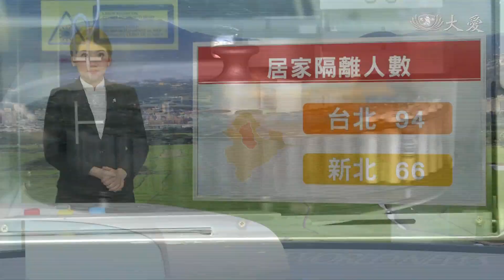教育訓練.嚴密監控 實驗室防"疫"外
國內歷經35天零本土，昨天首度出現本土個案，消息一傳出，各界繃緊神經，因為這名個案12月以前是在生物實驗室P3工作的研究員，而這實驗室研究的病毒，其一就是新冠病毒，目前實驗室已經關閉，整棟大樓員工也停止上班一天。到底是什麼原因讓這位研究員染疫，有人懷疑是社區感染，也有調查說她在實驗中被老鼠咬到，目前原因撲朔迷離。

中央研究院實驗室人員傳出確診個案，中研院已經暫停開放公共區域。

中研院員工：「我們一些公共設施，先關閉會議室、游泳池，餐廳不能內用，要帶回實驗室休息區。」

雖然有緊急應變措施，但還是有員工擔心染疫風險。

中研院員工：「有點擔心，如果大家來來回回，有一點擔心，去同一個便利超商，中研院告訴大家要小心一點。」

為了避免感染風險，同樣擁有P3實驗室的長庚醫院，實驗室人員必須全副武裝才能進入。

長庚醫院醫檢副主任 黃瓊瑰：「進入實驗室要穿防護衣。」

長庚醫院在實驗室設立十六支攝影機，監控實驗室人員的一舉一動，如果發生手套破損等風險，也有緊急應變措施。

長庚醫院醫檢副主任 黃瓊瑰：「手套破掉，要立刻暫停。」

長庚醫院表示，持續實施嚴密的監控及人員嚴格的教育訓練，希望將實驗室的感染風險降到最低。

蔡佩吟 李明華 台北報導